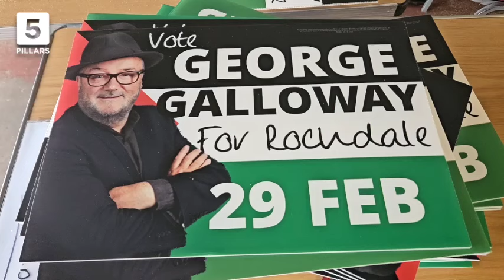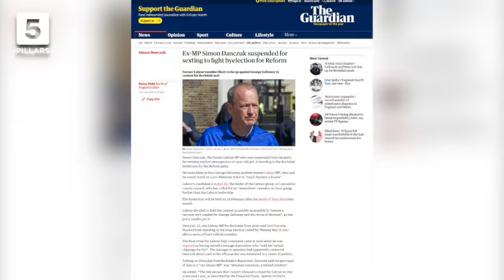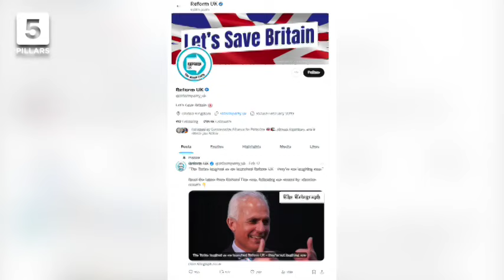BATTLE FOR ROCHDALE HEATS UP AS MUSLIMS EYE VICTORY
5Pillars headed back up to Rochdale for the key by-election battle. Major updates have sparked a tornado of activity as the two underdog candidates now scrap for the win after the Labour Party ditched their candidate.

Local Muslims, who back pro-Palestine candidate George Galloway, are fearful of a right-wing populist Reform UK gaining ground.